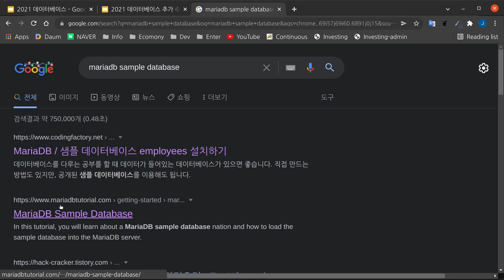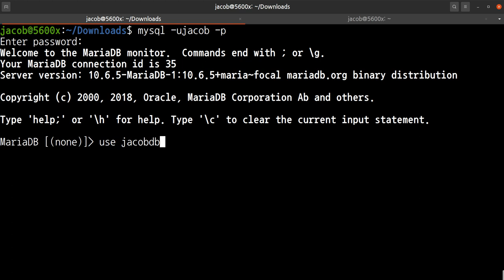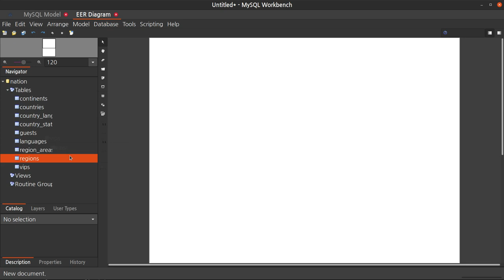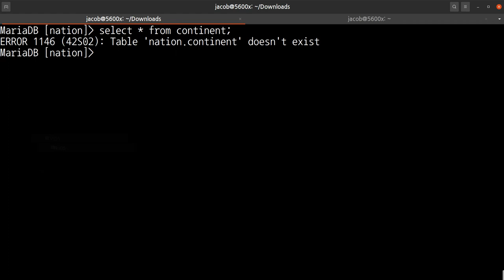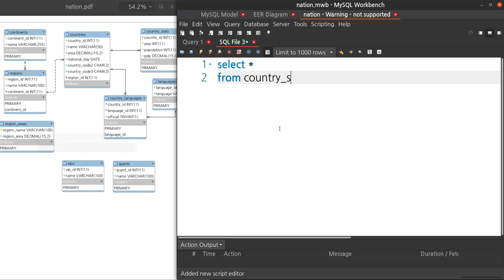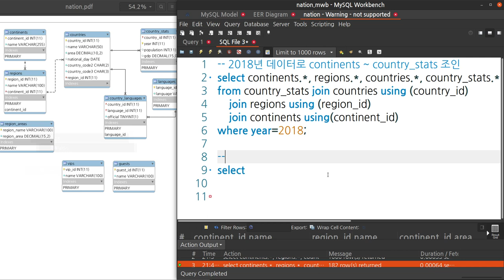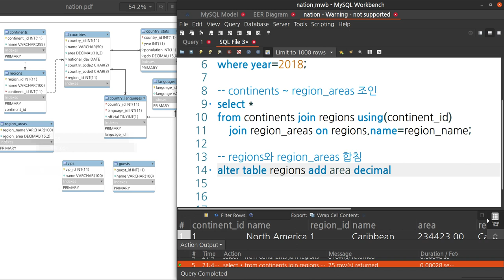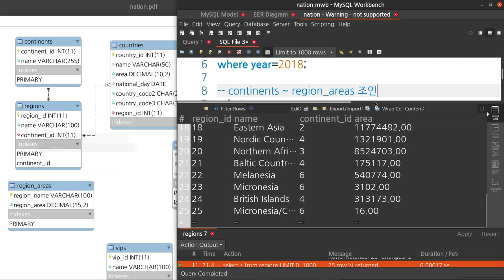Database 42. MariaDB Nation Sample Database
Nation Sample Database 설치와 ERD